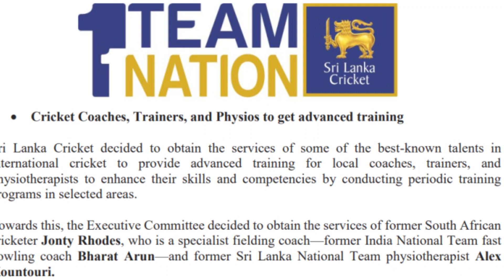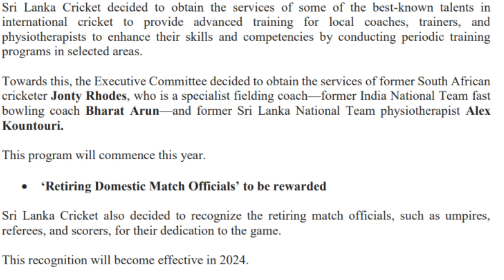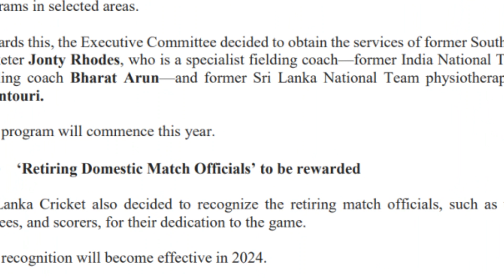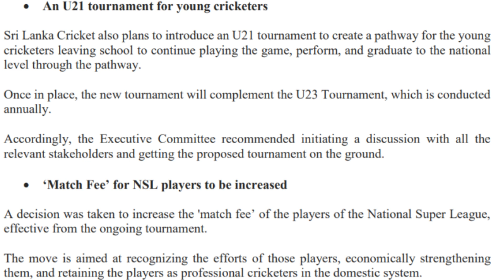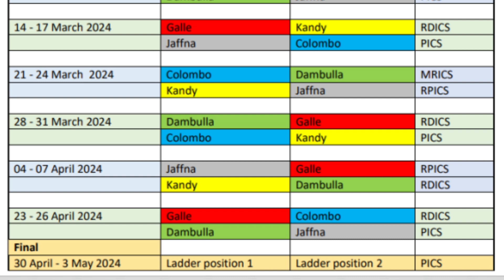ශ්‍රී ලංකා ක්‍රිකට් වෙතින් පුහුුණුකරුවන්ට ක්‍රීඩකයින්ට බරටම කාසි-වාසි ලැබෙන අලුත් වැඩසටහන් ගොඩක්...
Mainly for Sports & Environment , Sinhala # 2023 SPORTS SRI LANKA CRICKET ICC INDIA SRI LANKA#KUMAR DHARMASENA ROSHAN MAHANAMA MUMBAI INDIANS AJANTHA MENDIS UPUL THARANGA